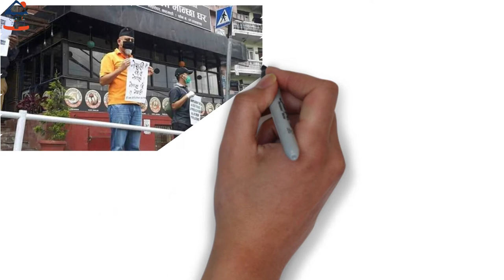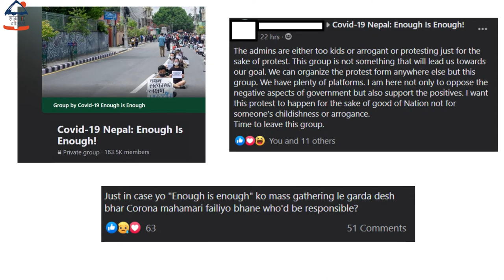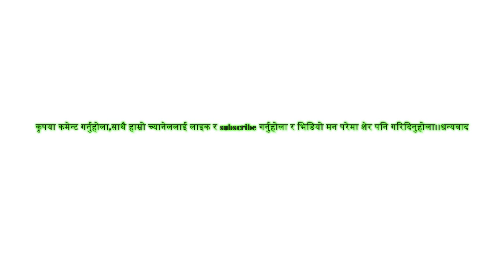Enough is Enoughको तीतो सत्य,पार्टीको संलग्नता र संक्रमणको जोखिम।मौका छोपेर भारतले उठायो फाइदा।